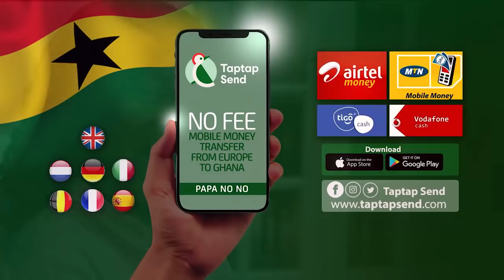Otumfour Ashanti Youth gives 48hrs to Dag Heward Mills to act wisely,urges him to close his churches